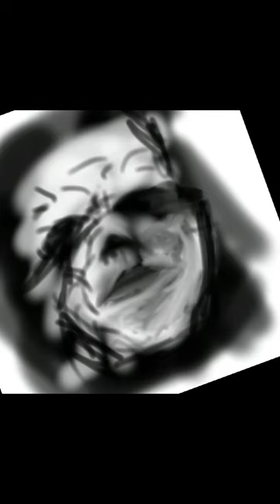Creepy A F....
Yeah, freaked me out too let me know what you think? Sub for more!

I produce my own music.

Song title:  DarknDirty